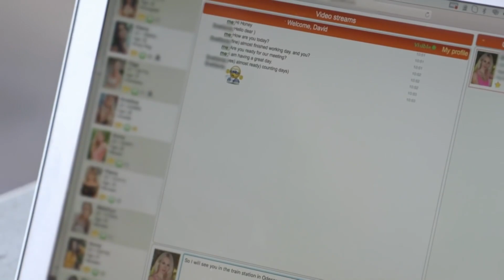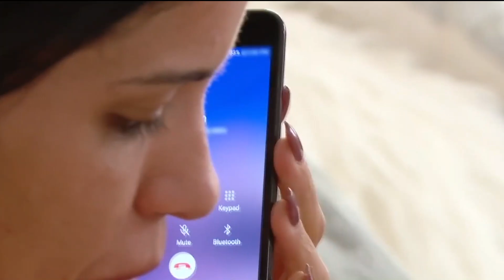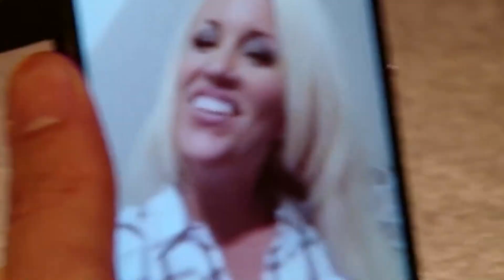90 Day Fiancé Couples Who Were Never In It For Love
90 days until happily ever after? Or 90 days until becoming an American citizen? With these international couples, we bet the latter.  Sure, there are some people who prove to find love within just two months but they’re definitely not on this list! These Americans took a leap of faith, and most ended up being heartbroken! Some couples just have too big of an age gap like Rose and Ed, David and Lana, Ashley and Jay,or Mark and Nikki. Others have huge explosive arguments like Asuelu and Kalani, Mike and Natalie, Colt and Larissa, Darcey and Jesse, and Anfisa and Jorge that have even led to arrests, court orders, and near deportations! Meanwhile, some are just obviously looking to get married for a green card like Leida and Eric, Danielle and Mohammed, and Azan and Nicole. And many, are all of the above! Plus, with international marriages in a short period of time, there is often the difficulty of cultural differences, language barriers, and overall communication problems that makes it difficult to understand the other person’s intentions. Although marriages for some have multipurposes, it is safe to say that a lot of the problems these couples have would be avoided if they made commitments out of genuine love.

CHAPTERS
0:00 INTRO
0:34 Amira and Andrew
1:05 Asuelu and Kalani
1:38 Big Ed and Rose
2:16 David and Lana
3:04 Mike and Natalie
3:20 Brittany and Yazan
3:48 Colt and Larissa
4:16 Azan and Nicole
4:53 Darcey and Jesse
5:18 Ashley and Jay
5:50 Molly and Luis
6:12 Leida and Eric
6:48 Danielle and Mohamed
7:41 Anfisa and Jorge
8:18 Mark and Nikki
9:06 END